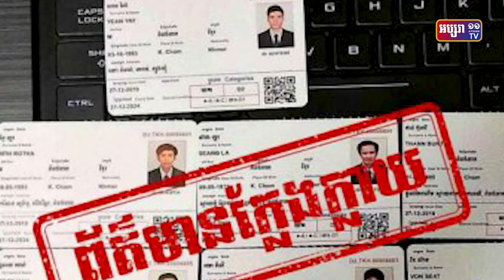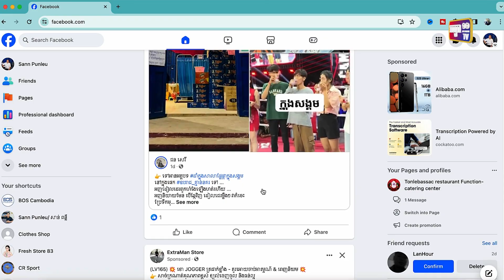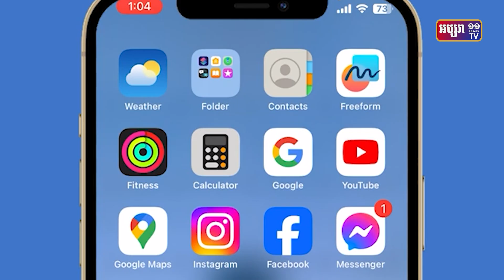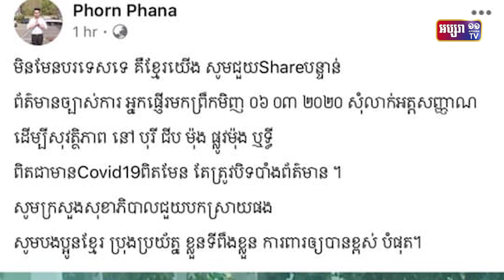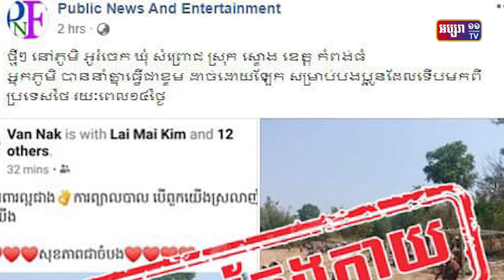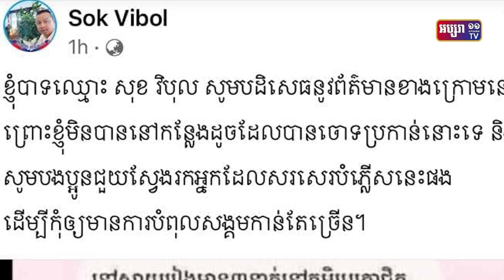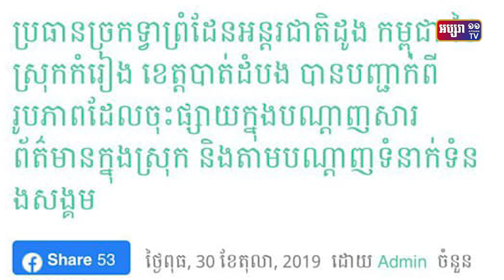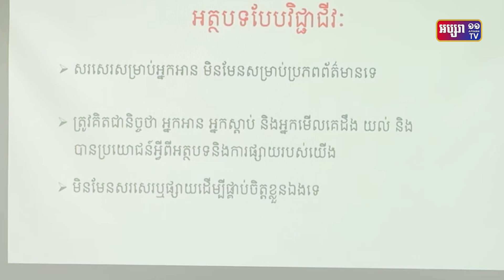ត្រឹម៦ខែ មានព័ត៌មានក្លែងក្លាយ ១ ៧០០ករណី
ត្រឹម៦ខែ មានព័ត៌មានក្លែងក្លាយ ១ ៧០០ករណី ដោយរកឃើញនៅលើហ្វេសប៊ុកច្រើនជាងគេ។ តើប៉ះពាល់អ្វីខ្លះ? តើទប់ស្កាត់បែបណា?